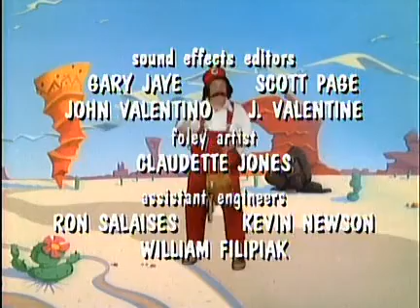19 Mario and Joliet & Fake Bro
The Super Mario Bros. Super Show! is an American live-action/animated television series that aired from September 4 to December 1, 1989, in syndication. The series is based on the video games Super Mario Bros. and Super Mario Bros. 2 by Nintendo, and is the first of three television series to be based upon the Mario video game series.[1] The animation was provided by Sei Young Animation.

Each episode consists of live-action segments starring WWF Hall of Fame wrestler "Captain" Lou Albano as Mario and Danny Wells as Luigi alongside a special guest, either as themselves or a character for the segments. The remainder of the program is dedicated to animated stories of Super Mario Bros., starring the voices of Albano and Wells in their respective roles, which were exhibited Monday through Thursday. The Friday episode of The Super Mario Bros. Super Show! was instead accompanied by animated serials of The Legend of Zelda. Andy Heyward
Robby London
Producer
John Grusd
Camera setup
Single-camera
Running time 20–22 minutes
Production companies
Saban Productions
DIC Enterprises
Nintendo of America
Distributor
Viacom Enterprises (United States)
Saban International (worldwide)